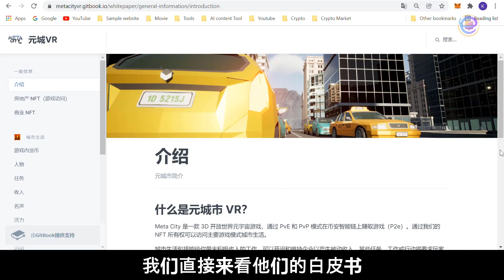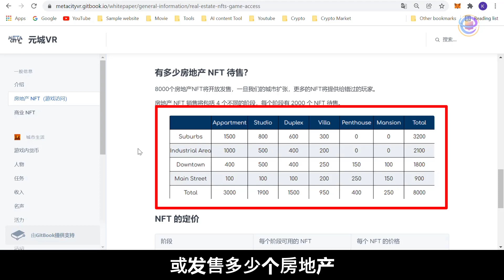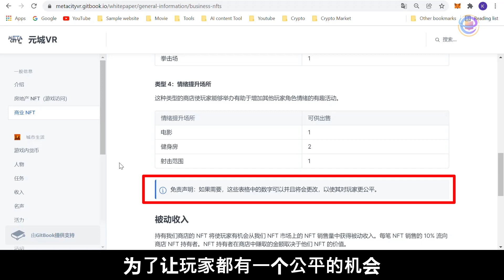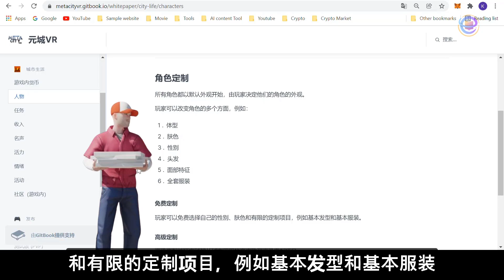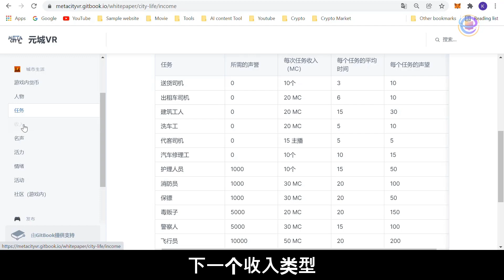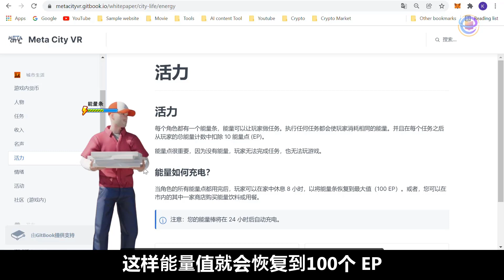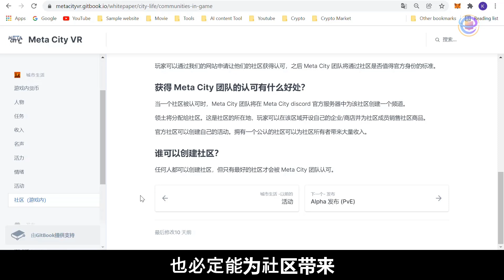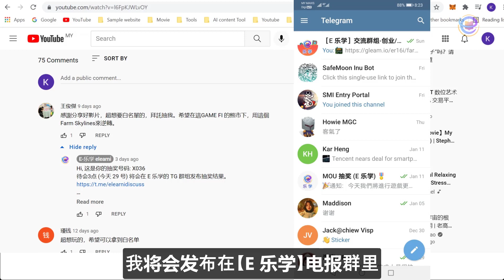Meta City VR 元宇宙链游 - 又是一款重现经典的游戏! 这款链游能让你赚取自动收入💲💲💲，而且可以真正进入虚拟世界的一款游戏！(留言抽5个白名单)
今天推荐一款新链游给各位的，叫做 Meta City VR。看到这个项目游戏的名称，不难想象 Meta 就是 Metaverse 元宇宙，VR 就是Virtul Reality 虚拟实境。
所以这款链游是玩家最终可以利用虚拟实境的设备来进入这个元宇宙的城市游玩并赚取收入。另外不得不提的是，这款游戏整个模型玩法有点类似以前的经典游戏 SimCity, 模拟城市。如果你玩过这款经典游戏的话，相信你也会懂得玩这个 Meta City 链游。

Meta City 项目方有提供 5 个名额白名单给我。所以务必看完这个视频，我会在最后的影片结束之前，告诉你如何参与抽奖拿这5个白名单的名额。
Meta City VR 官方社交账号

🌟 【E 乐学】Telegram 交流群组: 任何关于创业，互联网，区块链游戏，都可以互相讨论与学习，包括公布抽奖名单视频
让我们一起创造新机会!!!

【有钱一起赚】如何创建人工智能 NFT 数位艺术品！再通过 OPENSEA 交易平台销售你的独一无二的艺术品! 让你有机会赚翻几十倍. 💰💰

【热门趣事】元宇宙是什么? 元宇宙如何结合游戏和生活场景!!!12 分钟让你了解元宇宙的概念!

 想要亲自制作动画影片，点击这个视频观看:
【实用工具推荐】10分钟上手制作动画软件！让你可以节省RM1,XXX 的制作费用!

【实用工具推荐】8 个让你大吃一惊的疯狂 AI网站工具！使用它们，帮助你的企业与个人职业成长

There is no guarantee that you will earn money using the techniques and ideas mentioned on this channel. Your level of success in attaining the results claimed on this channel will require hard-work, experience, knowledge and follow-through for success. You should always do your own research before making any investments. We have taken reasonable steps to ensure that the information on this video is accurate, but we cannot represent that the website(s) mentioned in this video are free from errors.